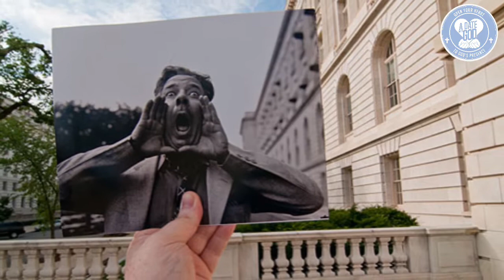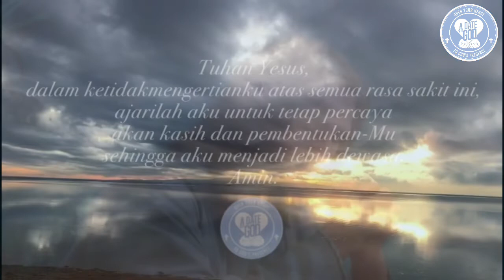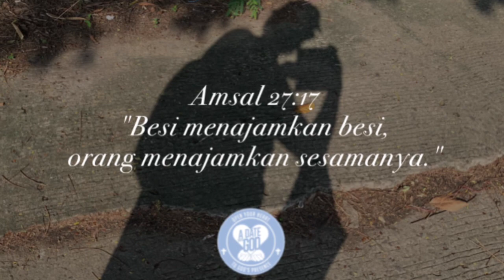Kencan Dengan Tuhan: Kita tidak dapat mengubah masa lalu, namun dapat memperbaikinya sekarang.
Setiap orang mempunyai dua arsip yang tersimpan di memorinya. Pertama adalah arsip yang berisi kisah kemenangan, sukacita dan kebahagiaan.
Kedua adalah arsip yang berisi kisah penolakan, kegagalan, perkabungan atau hal-hal negatif lainnya. Arsip manakah yang sering kita buka?

Kalau kita sering membuka arsip yang pertama, maka hidup kita akan diwarnai oleh kebahagiaan dan kedamaian, sebaliknya jika kita sering membuka arsip yang kedua maka hidup kita akan diwarnai oleh kepedihan dan kesedihan.

Orang yang menyimpan luka-luka emosional biasanya hidup di dalam lingkaran mengasihani diri sendiri. Ia senang menghidupkan dan menghidupi kenangan-kenangan menyakitkan itu dipikirannya dan dikembangkan dengan khayalan-khayalan sehingga semakin lama semakin terasa sangat menyakitkan.

Yang terbaik bagi kehidupan kita saat ini adalah mengisi waktu tanpa terpengaruh pada pengalaman menyakitkan masa lampau, karena luka-luka masa lalu sangat mempengaruhi masa sekarang dan berpotensi merusak masa depan kita.

Kita tidak dapat mengubah masa lalu, namun kita dapat memperbaikinya sekarang untuk membangun masa depan yang cerah.

Langkah apa yang harus diambil agar kita sembuh dari luka luka itu?

Pertama, terimalah semua pengalaman pahit itu sebagai suatu proses pendewasaan. Kita tidak selalu harus mengerti mengapa pengalaman yang menyakitkan itu harus kita alami. Belajarlah melihat bahwa ketika Tuhan mengizinkan maka hal itu pasti ada baiknya bagi kita, sekalipun hal itu menyakitkan. Mungkin lewat masa-masa yang menyakitkan itu Tuhan sedang menumbuhkan atau mengasah kasih, kesabaran, pengampunan, penguasaan diri kita sehingga kita semakin menjadi serupa dengan Kristus.

Kedua, ampuni orang yang sudah menorehkan luka atau rasa sakit di dalam hidup kita. Mungkin kita terlalu terluka oleh penolakan, perlakuan kasar atau ketidakadilan yang pernah dilakukan oleh orang tua, saudara, atasan, tetangga, orang gereja atau teman kita, tetapi kita tidak akan pernah bahagia selama masih menyimpan kebencian atas luka luka itu.
Ambilah tindakan kasih saat ini juga, yaitu berdiri di hadapan Tuhan dan menyatakan bahwa kita mengampuni mereka yang pernah melukai kita. Dengan demikian kita telah melepaskan diri kita dari jerat kebencian yang menghambat pertumbuhan iman dan kasih kita.

Ketiga, ketika kenangan luka masa lalu mencoba untuk mampir dan bermain-main di pikiran, tolaklah itu dengan cara melakukan kegiatan yang berguna. Iblis suka melepaskan panah api jahatnya kepikiran kita, salah satu contohnya adalah mengintimidasi kita atas luka-luka masa lampau. Ketika panah api itu mulai menyerang, patahkanlah dengan melakukan kegiatan yang berguna seperti membaca firman, buku rohani dan berdoa.

Doa:
Tuhan Yesus, dalam ketidakmengertianku atas semua rasa sakit ini, ajarilah aku untuk tetap percaya akan kasih dan pembentukan-Mu sehingga aku menjadi lebih dewasa. Amin. (Dod).